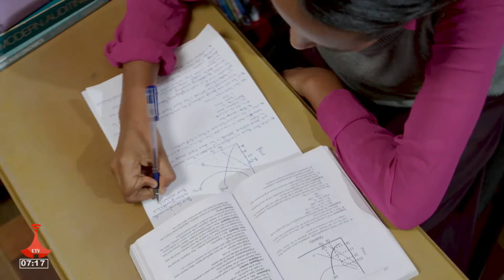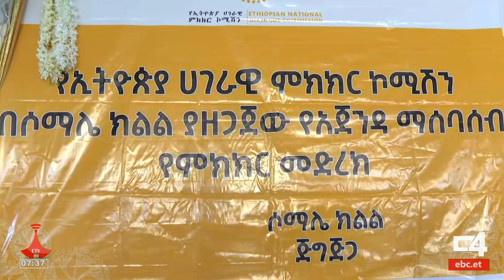የቀን 7 ሰዓት አማርኛ ዜና ... ጥቅምት 04/2017 ዓ.ም Etv | Ethiopia | News zena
የቀን 7 ሰዓት አማርኛ ዜና ... ጥቅምት 04/2017 ዓ.ም